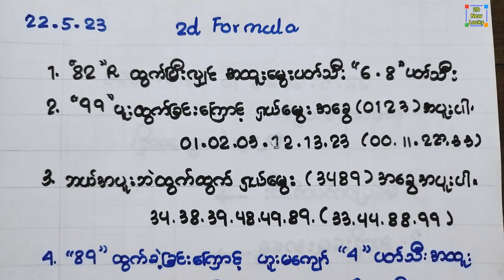82,99ပူး,89,7Bk ထွက်ပေးြခင်းကြောင့် လာမယ့်တစ်ပတ်(22 To 26)အထူးမွေး တစ်ကွက်ကောင်း၊ပတ်သီး၊အခွေမွေးရှယ်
82,99ပူး,89,7Bk ထွက်ပေးြခင်းကြောင့် လာမယ့်တစ်ပတ်(22 To 26)အထူးမွေး တစ်ကွက်ကောင်း၊ပတ်သီး၊အခွေမွေးရှယ်